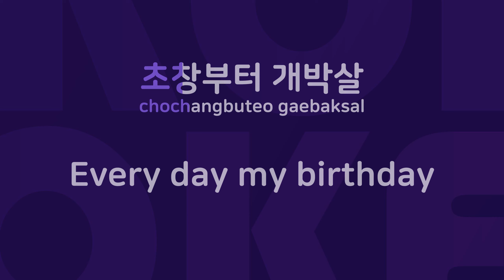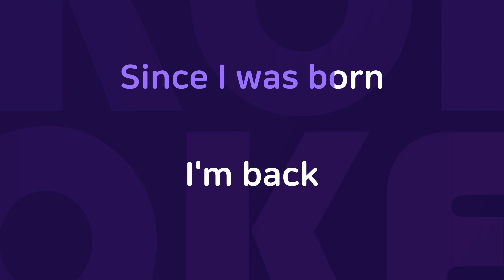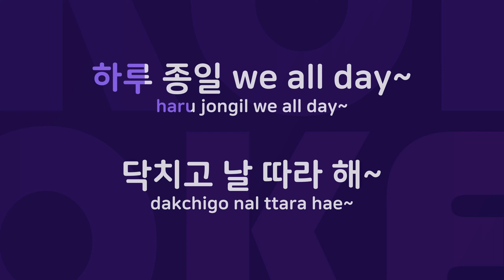세상을흔들어 : Originally Performed By G-DRAGON Karaoke Verison